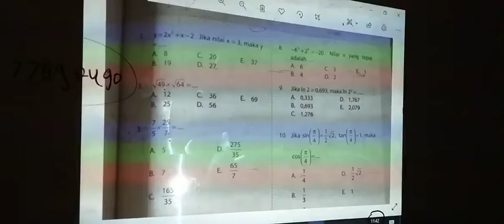KEGIATAN ANAK ASRAMA MINGGU,24 OKTOBER 2021 MENGIKUTI TES NUMERIK PERSIAPAN MASUK SEKOLAH KEDINASAN